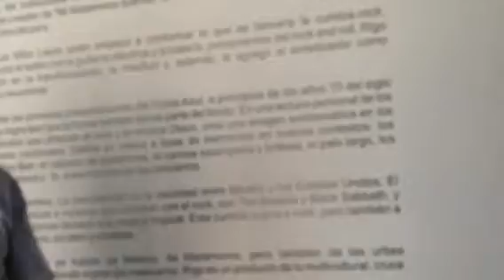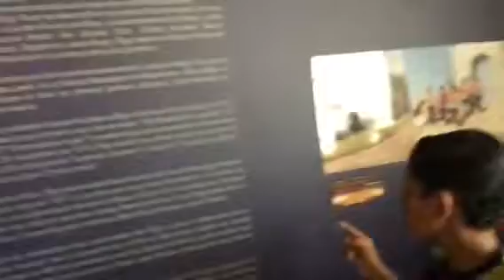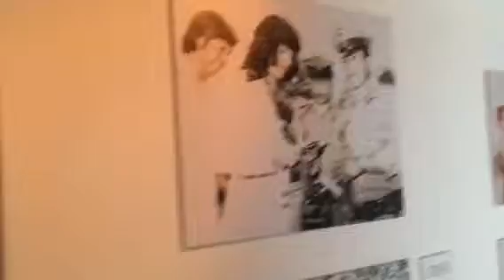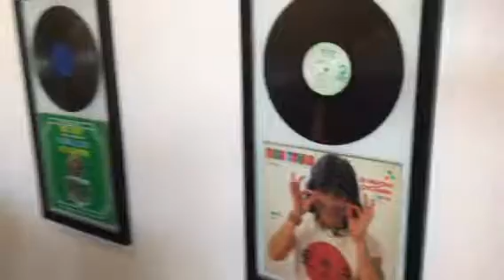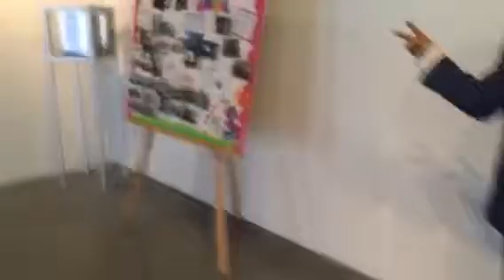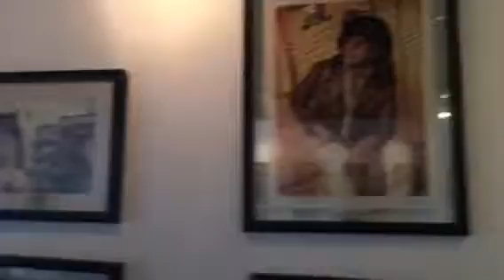Uriel, fantasy and reality, part 6.